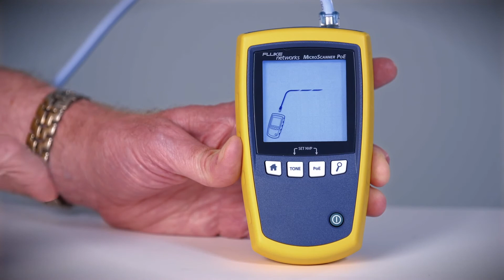Easier Industrial Ethernet Troubleshooting by Fluke Networks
Cabling problems are behind the majority of Industrial Ethernet failures.  Learn how cable testers can help you pinpoint problems and solve them promptly.